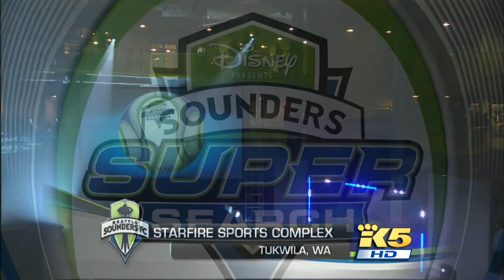Sounders Super Search Opening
Superbowl 2009. This is the opening we created.